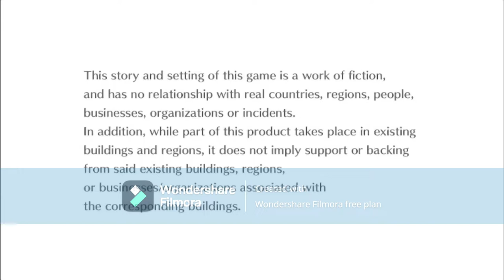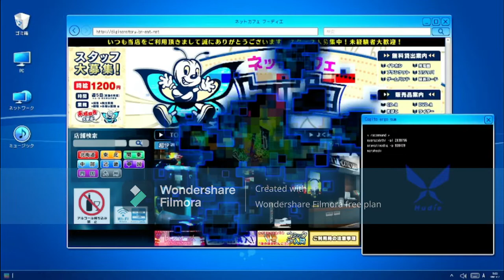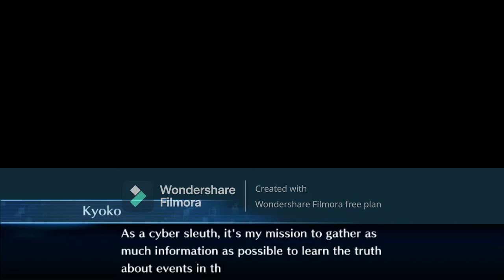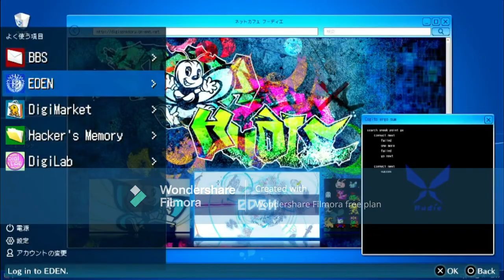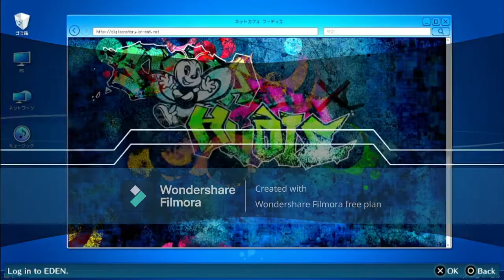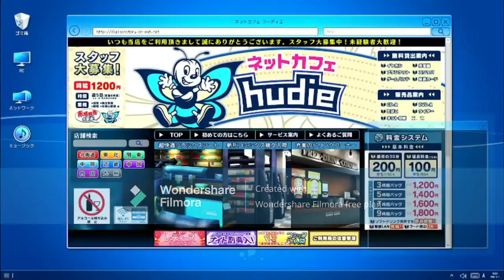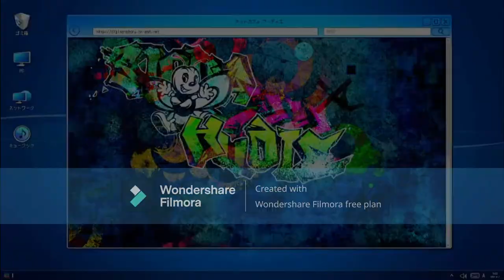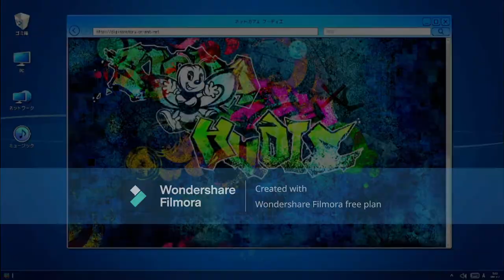Digimon Story: Cyber Sleuth - Hacker's Memory part 8